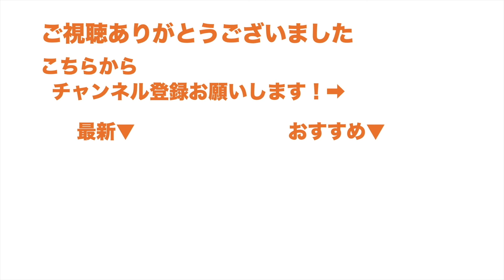だから受験に強い！中高一貫の強み【大学受験/入試/勉強法】